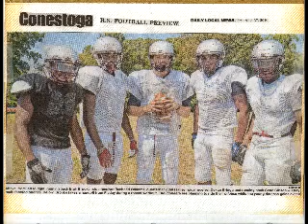Blair Brooks #22 (Freshman year) Highlight Film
This is a throwback people, found it cleaning around the house and just had to upload it. Enjoy!